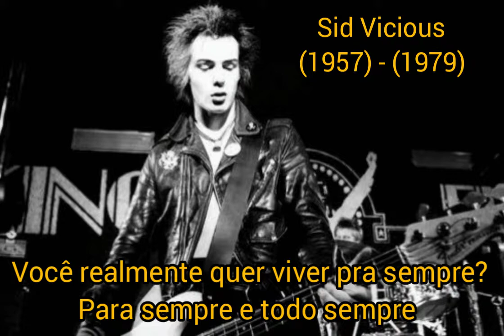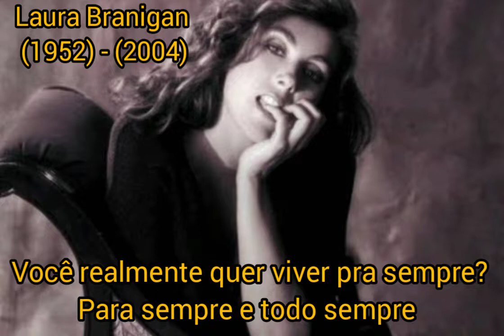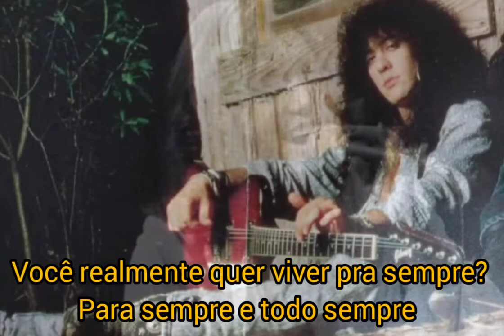Axel Rudi Pell - Forever Young (Legendado)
Video in memory the legends of Rock that are gone.